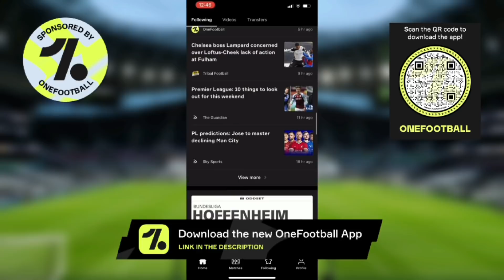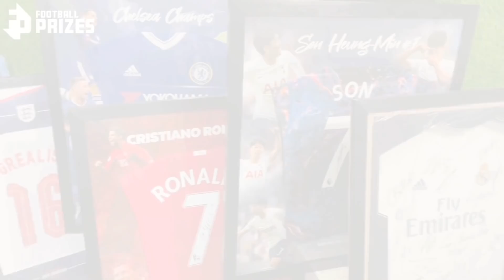TOTTENHAM NEWS: Team News, Conte: "Giving 100% is NOT Enough", Memphis Depay Bid, PSG Want Fabio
+ AUDIO VERSIONS:
* Amazon Music